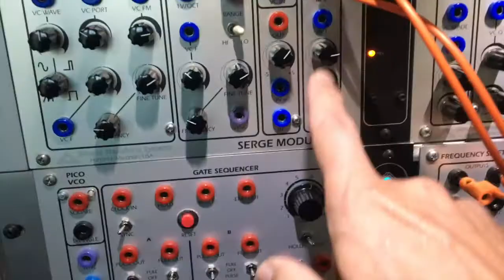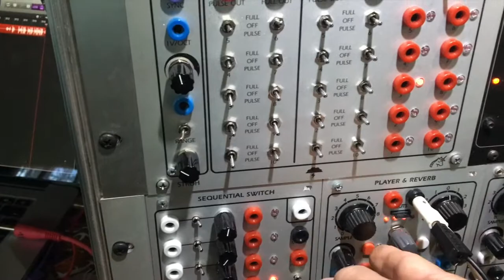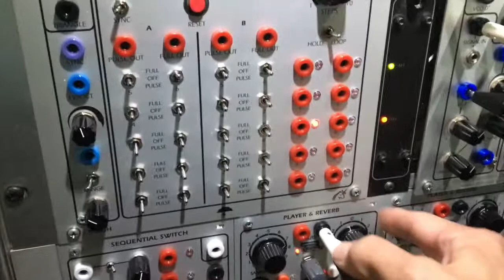13 10 20 Serge Frequency Shifter with Késako Player & Reverb [04]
Audio example with freq shifter.